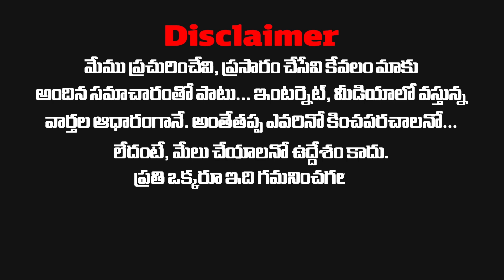రాజకీయాల్లోకి రావడం పక్కా అక్కడి నుంచే పోటీ | Kodi Kathi Srinu Political Entry | Bird News